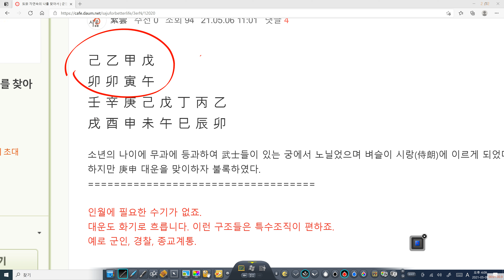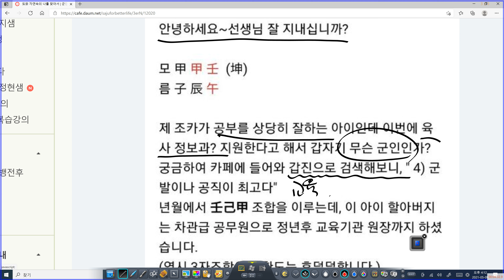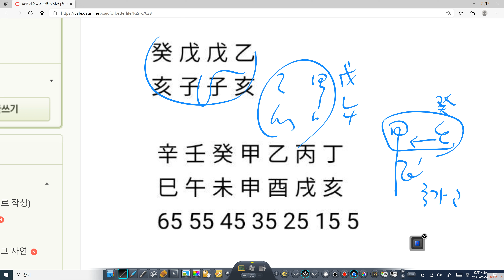군인, 육사, 특수조직에 어울리는 사주팔자 정보통신 물상